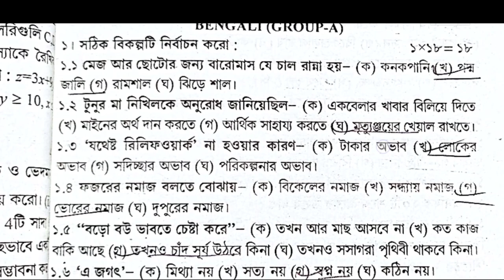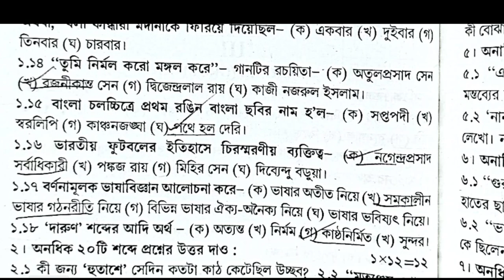hs abta test paper solved 2023 Bengali Page 63, 63,64 hs bengali class 12 hs abta solved2023 bengali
hs 2023 abta test paper solved page 63 a bengali

hs bengali abta test paper solved 2023 page 63 page 64